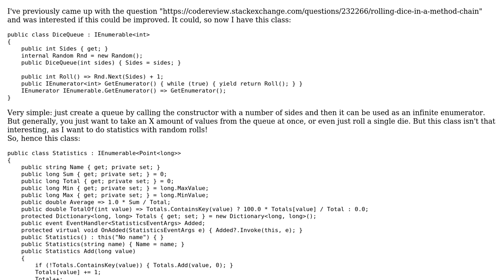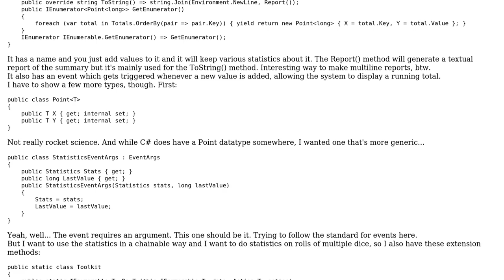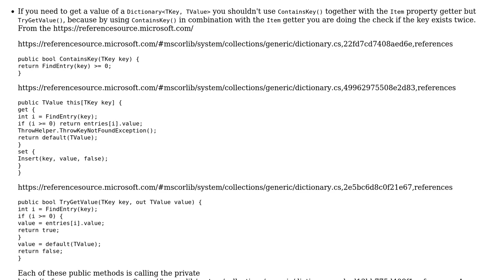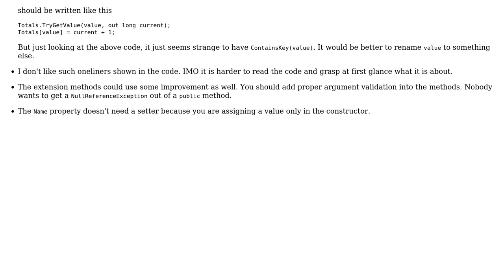Chaining statistics in a dice queue (2 Solutions!!)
Chaining statistics in a dice queue

With thanks & praise to God, and with thanks to the many people who have made this project possible! | Content (except music & images) licensed under CC BY-SA | Music | Images & others | With thanks to user Wim ten Brink user ShapeOfMatter user Mast user Lukasz D. Tulikowski user Heslacher and the Stack Exchange Network Trademarks are property of their respective owners. You are responsible for your own actions.